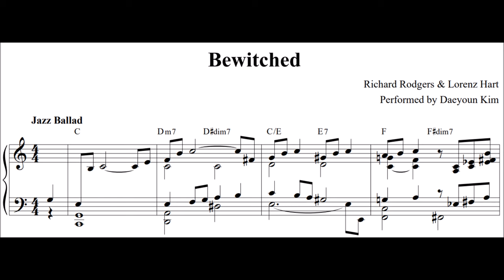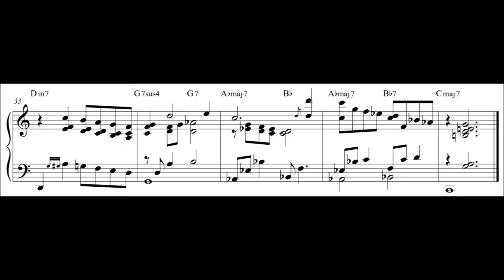[Ballad Jazz Piano] Bewitched (sheet music)